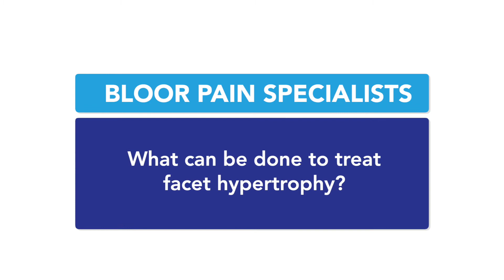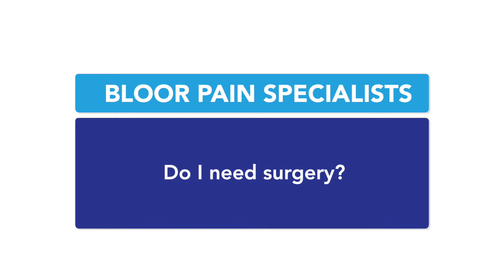What Can Be Done to Treat Facet Hypertrophy? Do I Need Surgery? - Common MRI Questions ANSWERED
In this video, Dr. Visnjevac (Dr. V) explains why and how to treat facet hypertrophy and the times when surgery may or may not be appropriate.

1. The information contained herein should NOT be used as a substitute for the advice of an appropriately qualified and licensed physician or other health care provider. This tool may not cover all possible drug interactions or all FDA and/or Health Canada warnings or alerts, or those of your local health authority or governing body. Please check with a physician if you have health questions or concerns. Although we attempt to provide accurate and up-to-date information, no guarantee is made to that effect.

2. We cannot legally comment on your personal health or care in the comments section.